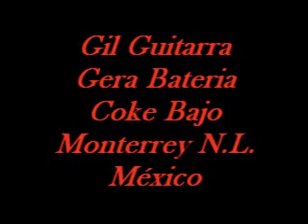Gil Gera Coke Track08.avi Blues Rock Monterrey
Gil Gera Coke blues rock monterrey Gilberto Gonzalez Voodoo, Gera Gonzalez, Jorge Escamilla (Coke Escamilla) Gil ibex rock bar, Gera woodstock plaza, Monterrey Nuevo Leon Mexico